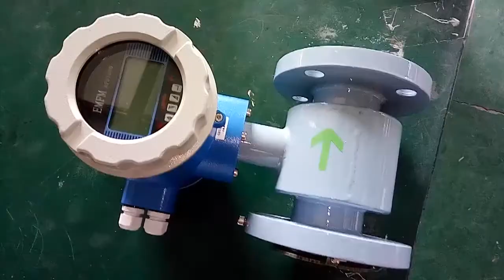Magnetic flow meter ground ring installation